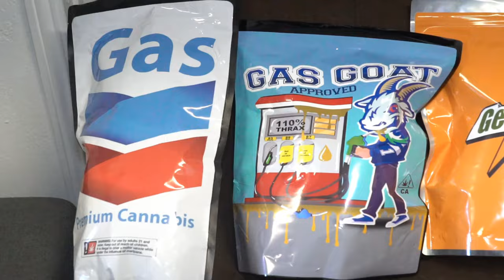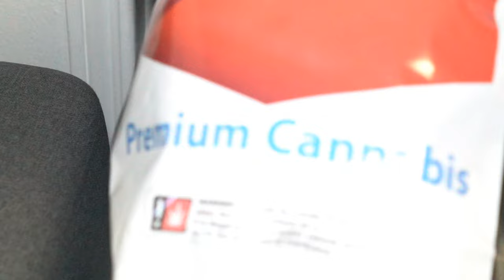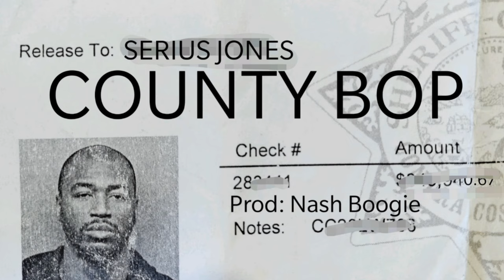Serius Jones x Modern Day Freestyle@SeriusJones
Serius is back on back timing going in over the Migos instrumental. "County Bop" Available now!!

Camera Work by @tayte.barbieri